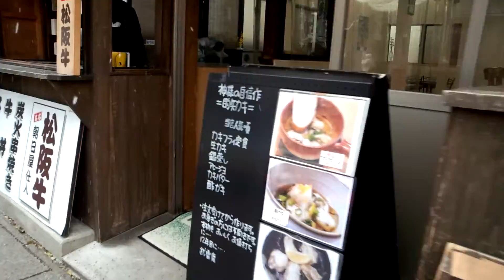【3月の雪】おかげ横丁【伊勢神宮】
3月なのに雪が降るとは・・・

おかげ横丁は三重県伊勢市の伊勢神宮皇大神宮前にあるお蔭参りで賑わった江戸時代末期から明治時代初期の門前町の町並みを再現した観光地である。運営は伊勢名物赤福餅を生産・販売する株式会社赤福の子会社である有限会社伊勢福が行う。 おはらい町の中ほどにあり、伊勢志摩を代表する観光地となっている。